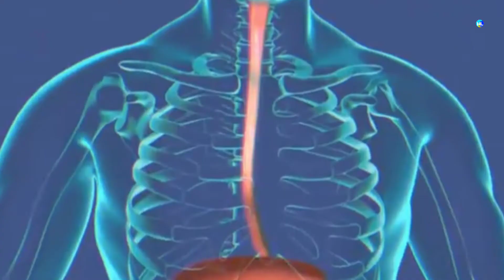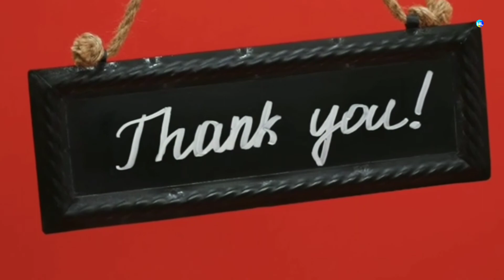Top 8 benefits of naree sag. नारी साग खाने से होने वाले 8 गजब के फायदे।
नारी साग खाने से होने वाले 8 गजब के फायदे।
यह हमारे शरीर के लिए वरदान साबित होता है। इसको खाने से शरीर स्वस्थ रहता है और इसके कोई दुष्प्रभाव भी नहीं होती है।
इससे जुड़ी सम्पूर्ण जानकारी पाने के लिए आप इस वीडियो को देखे। इस वीडियो में हम आपको बताते हैं कि आप इसका उपयोग कैसे करें।